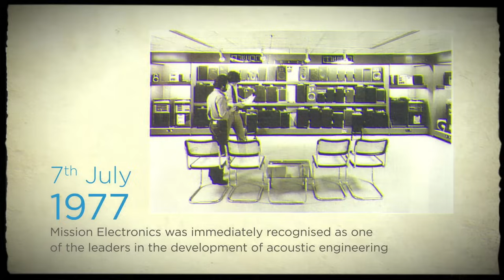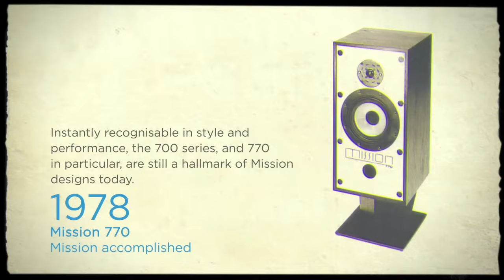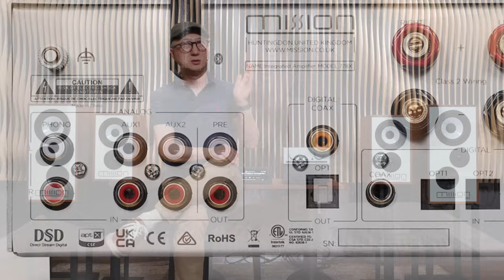40년만에 만든 앰프가 왜 이렇게 작아? 어라 근데 이 소리봐라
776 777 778로 이어졌던 '미션'의 의욕넘치는 앰프 프로젝트는
아쉽게도 80년대 중반에 멈춰섰었습니다.
그로부터 40년을 지나
미션은 전설이 되어가던 그 봉인을 풀어 새 앰프를 완성했습니다.
바로 778x
이 컴팩트한 바디는 미션이 처음 이 앰프를 설계하던 그 이념과 컨셉 그대로
작은 사이즈에 디지털과 아날로그가 똑같은 높이로
커다란 스피커들을 반듯하게 동작시키는 놀라운 에너지를 수납했습니다.
미션으로 매일 듣던 음악을 몇 곡 듣다보면
여지껏 잘 쓰고 있던 커다란 앰프가 순간 거추장스럽게 보일 지도 모릅니다.